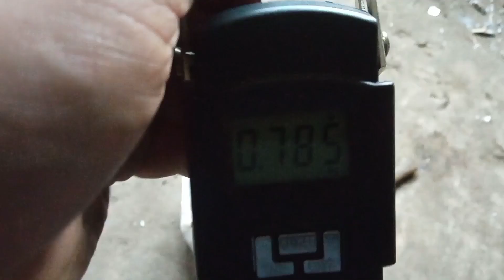Zapachowy biznes. demontaż dezodorantów.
Siemanko 😊
Dzisiaj wziąłem się za recykling dezodorantów.